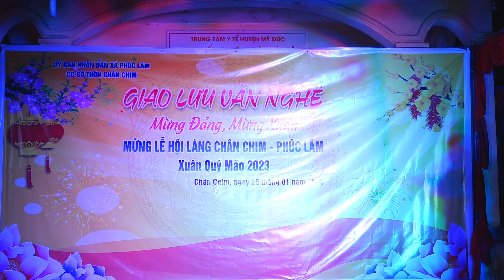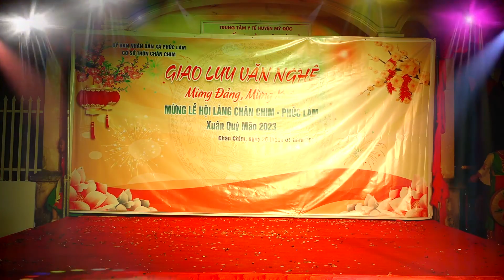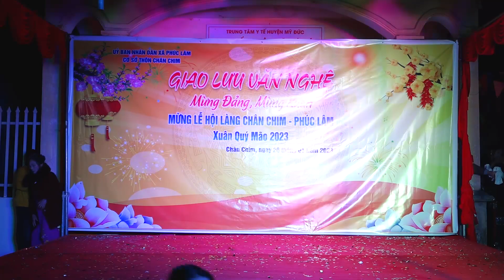Đêm giao lưu văn nghệ mừng lễ hội thôn Chân Chim-Phúc Lâm 26-1- 2023 Quý Mão